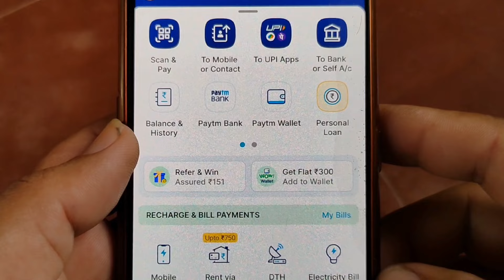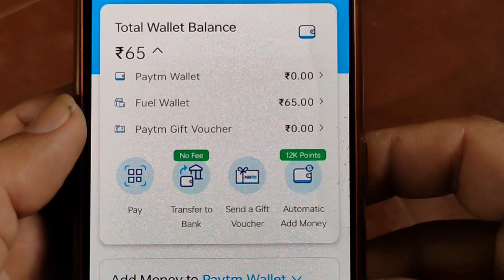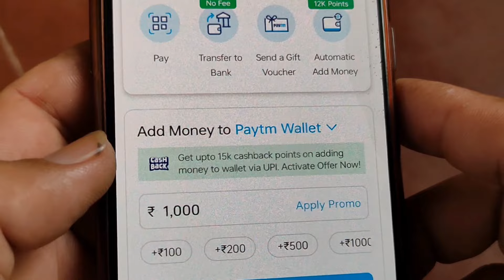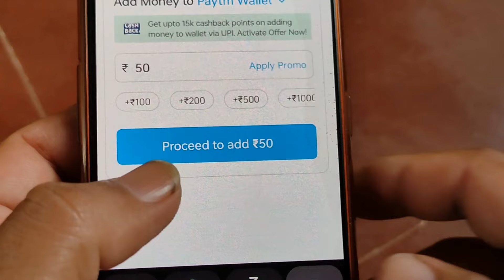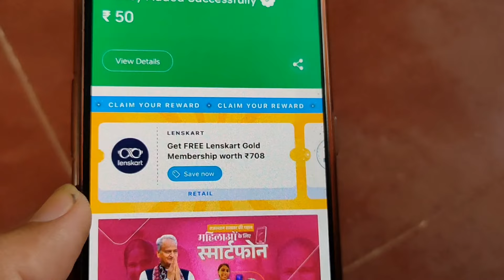Bina bank account ke Paytm kaise banaye | How to create Paytm account without Bank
This video is about Paytm, in this video I am showing that how to create Paytm account without add bank, how to use Paytm without link bank,bina add bank Paytm account kaise banaye, and how to send money from Paytm using scan & pay, to mobile, to UPI,to bank, and how to do Paytm mini kyc, how to activate paytm wallet,how to add bank in Paytm,how to add new debit/credit card, and all information about Paytm

References
How to create Paytm account without add bank,
Without linking bank how to create Paytm account,
Bina bank Paytm account kaise banaye,
Bina bank account ke Paytm kaise chalaye,
How to use Paytm without add bank,
Without linking bank how to use Paytm,
How to do Paytm mini kyc,
How to add money in  Paytm wallet without add bank,
Without link bank how to add money in Paytm wallet,
Bina bank jode Paytm kaise chalaye,
Bina bank jode Paytm wallet me paise add kare,
How to to recharge & bill payment from Paytm,
How to add bank in Paytm,
Paytm me Paytm Paytm bank kaise link kare,
How to add debit card in Paytm,
How to add credit card in Paytm,
How to save crad in Paytm,
How to remove banks from Paytm,
How to delete bank account from Paytm,
How to delete debit card from Paytm,
How to delete credit card details from Paytm,

Hey guys if you like effort  then please...